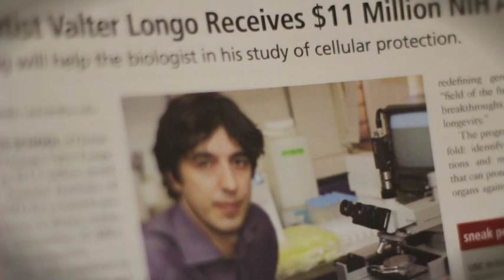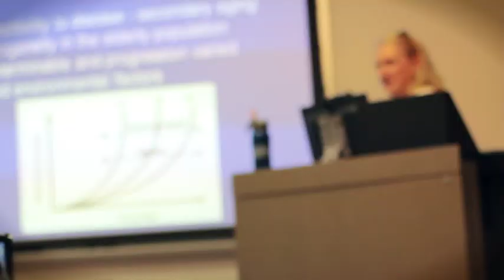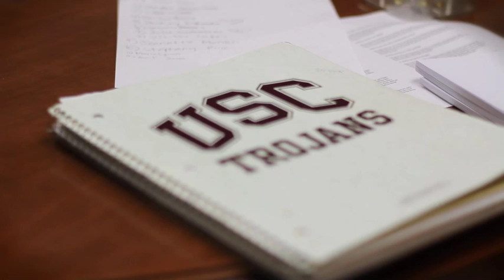USC Davis School of Gerontology